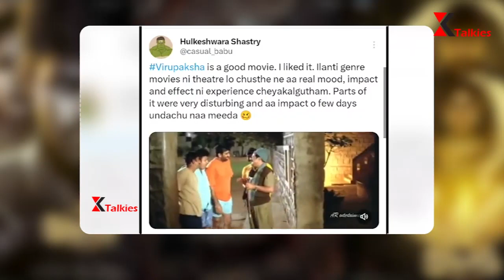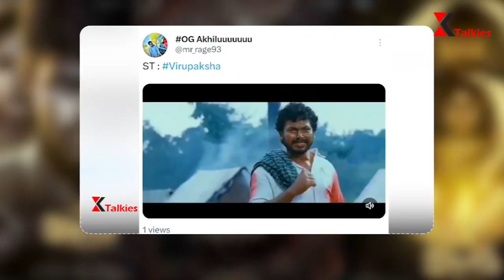Virupaksha Success Interview | Sai Dharam Tej | Samyutha | Karthik Dandu | Khammam Talkies